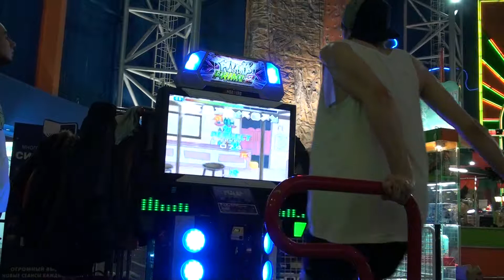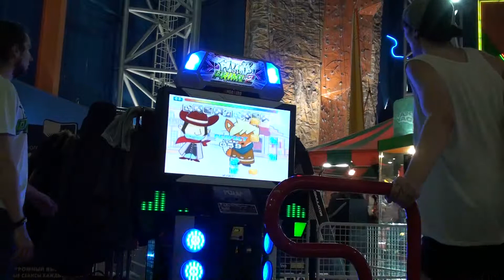[RFPF-2017] _69 (vs. Salem Cat) Matador d21